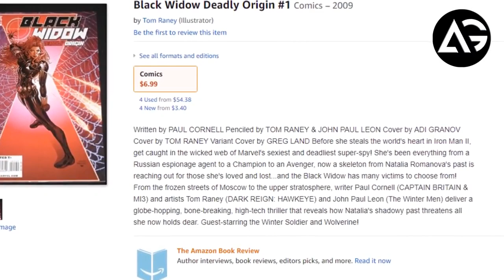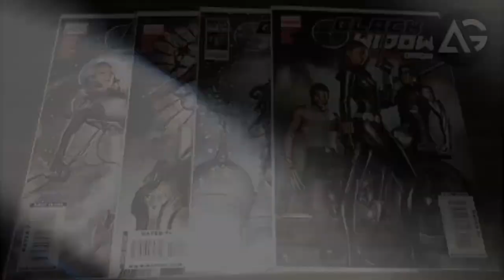Black Widow - Deadly Origin Part - 1 AG Comic Book Free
Black Widow - Deadly Origin Part - 1 AG Media Free Comic

**ChannelDescription **

1 LIKE = More Motivation!